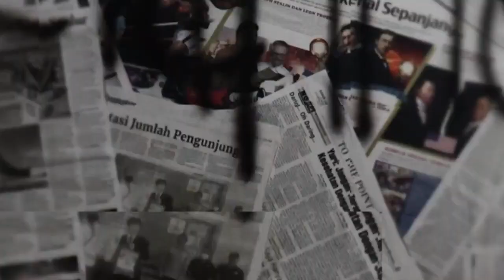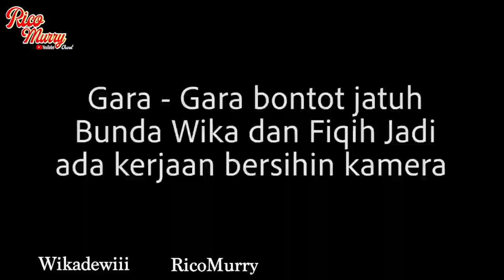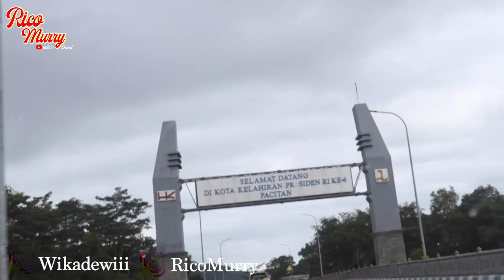GOESTOPACITAN | RICO MURRY & WIKA DEWI LUNCH BERSAMA KELUARGA BESAR NEO JIBLES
Hari kedua di Pacitan kita menuju ke suatu tempat untuk makan bersama keluarga dari Band Pelestari NeoJibles.